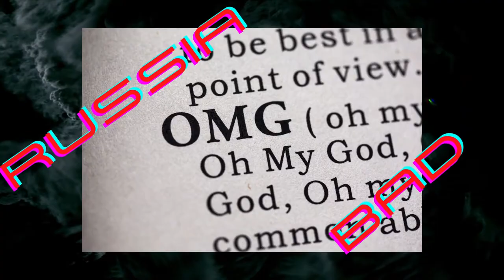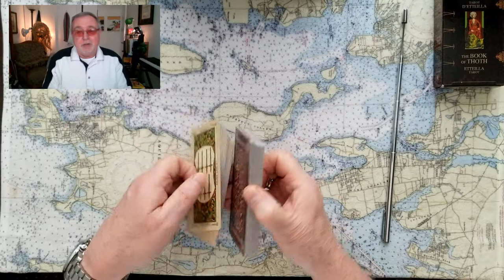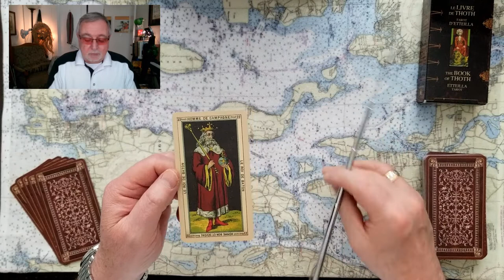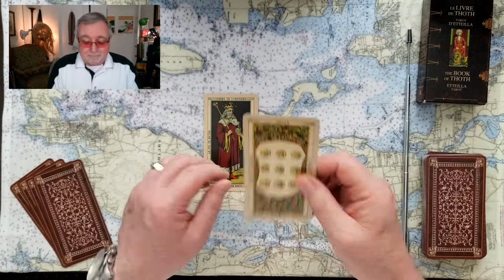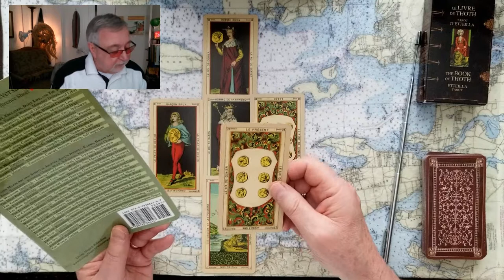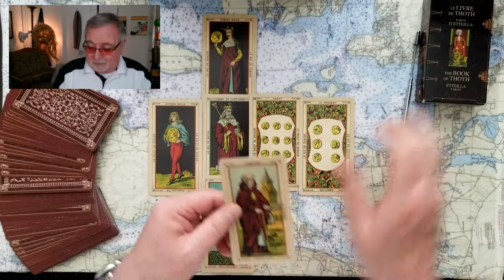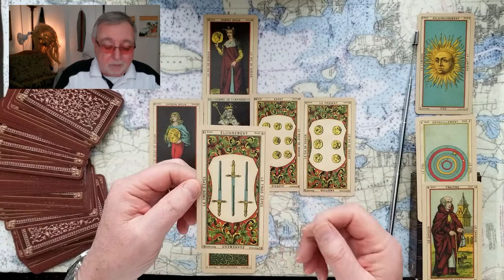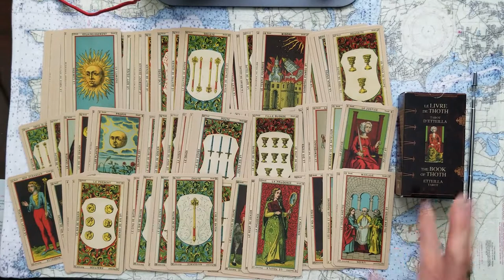Vladimir Putin Generals War criminals vs Volodymyr Zelensky Tarot Card Reading